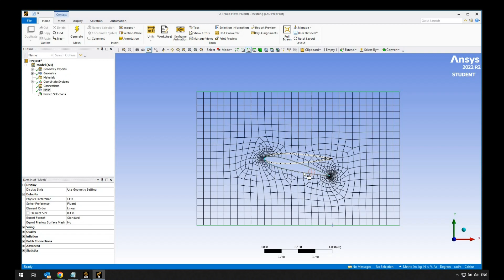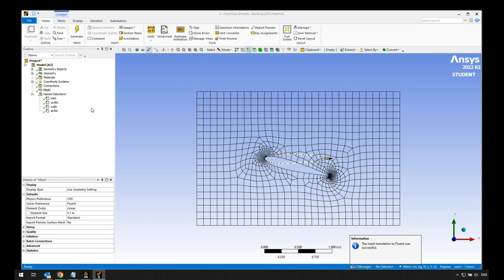Fluent2 : le mesh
Tuto : aperçu de l'utilisation d'Ansys Fluent pour simuler l'écoulement des fluides autour d'un objet